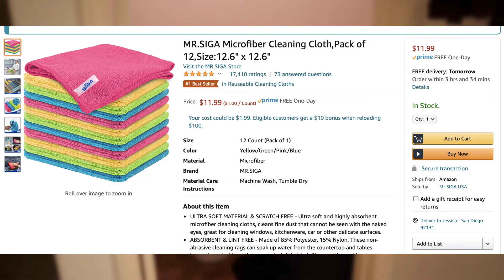Extreme Cleaning Motivation | Bathroom Cleaning Motivation | February 2021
Home Sweet Farmhouse 🏡 DIY, Decor & More

Microfiber cloths on Amazon

Magic erasers